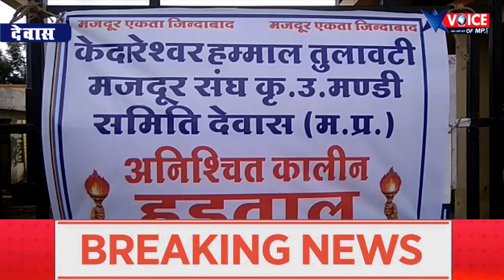देवास कृषि उपज मंडी में हम्माल और तुलावटियों ने किया हंगामा, बैठे अनिश्चितकालीन हड़ताल पर